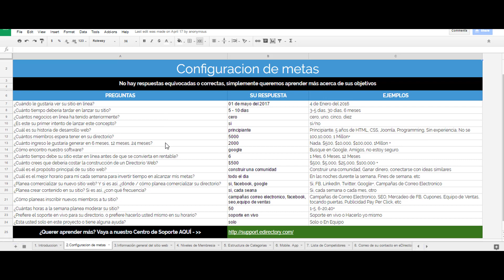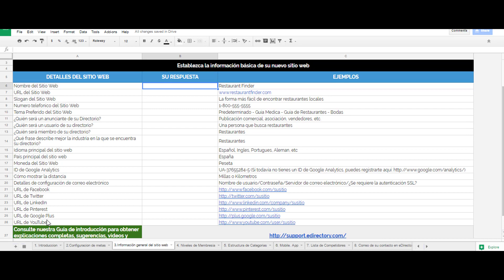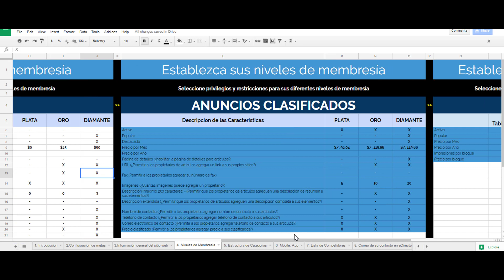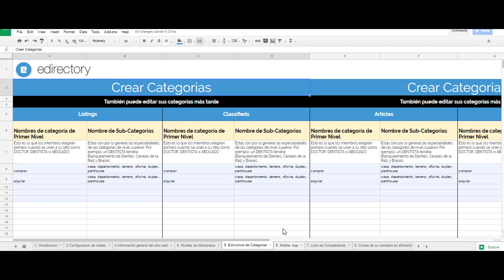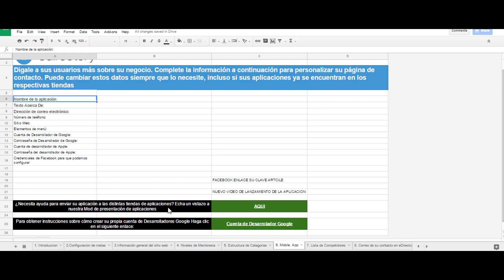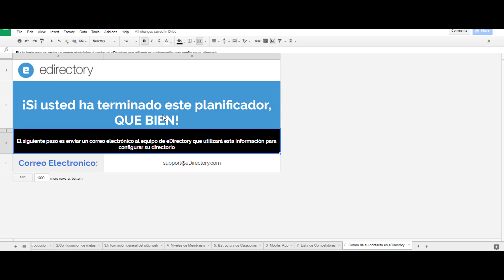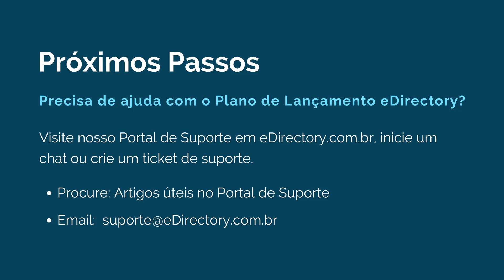eDirectory Brasil - Getting Started Video Series - Plano de Lançamento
Olá, obrigado por sintonizar o nosso vídeo sobre o Plano de lançamento do eDirectory, um recurso muito útil para te ajudar a se preparar para o sucesso com o nosso software. Para mais informações acesse